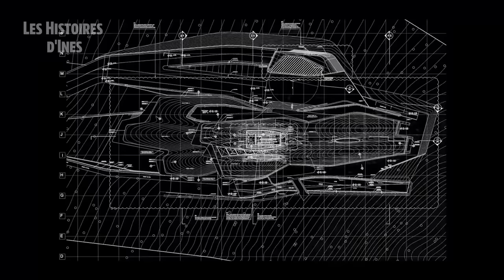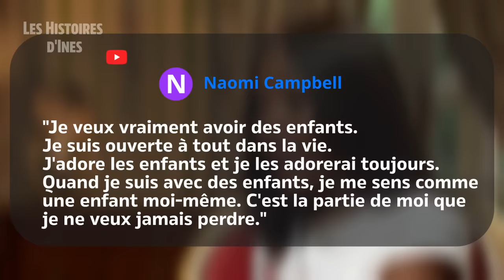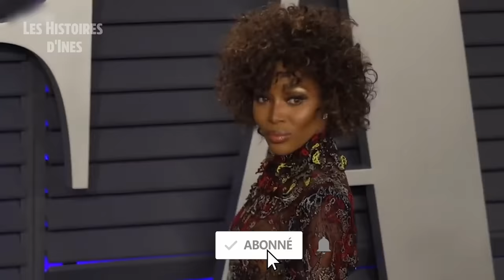L'histoire D'un Mannequin Et D'un Milliardaire. Voici Ce Qui Leur Est Arrivé Après Leur Rupture.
Il y a quatorze ans, une histoire d’amour a commencé entre la top model anglaise Naomi Campbell et le milliardaire russe Vladislav Doronin. Leur relation de cinq ans a montré un couple magnifique. Mais pourquoi se sont-ils séparés? Que s’est-il passé dans leur vie après la rupture? Et qui est le père du bébé de Naomi Campbell ?